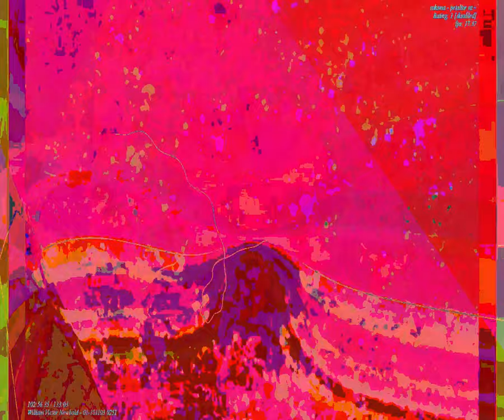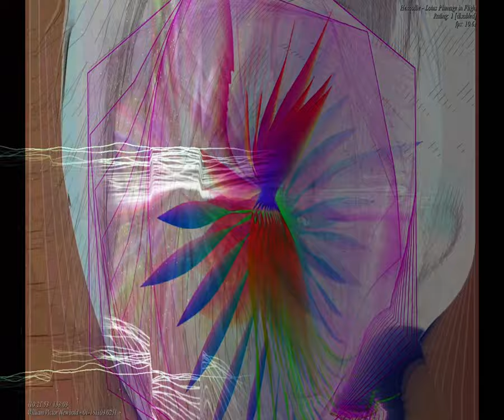[EPILEPSY WARNING] Movie 23 09 07 23h48m32s